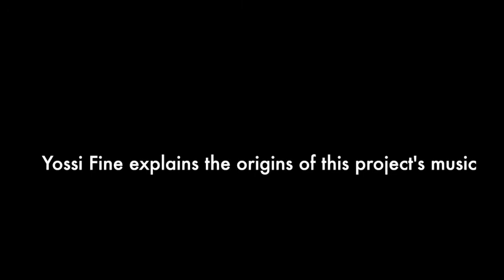JMI are proud to partner with Gibraltar World Music Festival to bring you: Yossi Fine & Ben Aylon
JMI are proud to partner with Gibraltar World Music Festival to bring you a series of exclusive pre-recorded live concerts.

Yossi Fine & Ben Aylon

Yossi Fine, Bass master producer, one of the most well known musicians and producers in the world today. Grammy nominated, Produced over 40 albums around the world, reaching 20 gold and multi-platinum albums. Yossi has produced, recorded and played with David Bowie, Lou Reed, Gil Evans Orchestra, Vieux Farka Toure and many more. Yossi plays bass and a special guitar he built, playing traditional songs and hits from the blue desert.

Ben Aylon is defined as a border-breaking drummer and percussionist, best known for his unique “New-African Drumming” style and cutting edge hybrid drumming techniques. Inspired by the deep Senegalese Wolof drumming, Ben creates explosive-burning rhythms with a sound of an entire tribe of drummers using African and modern drums. Ben Recorded and played with: Bombino, Doudou Ndiaye Rose, Awadi, Khaira Arby and many more.

Completing the band’s sound is Lior Romano on Synth-Bass and Keyboards.

Yossi Fine – Guitar and Bass
Ben Aylon – Drums and Percussion
Lior Romano – Synth-Bass and Keyboards